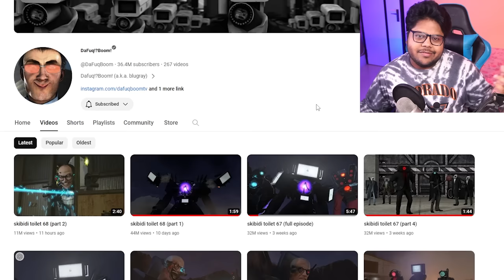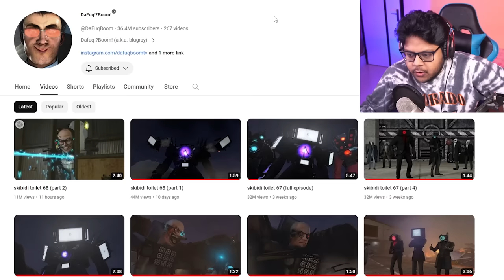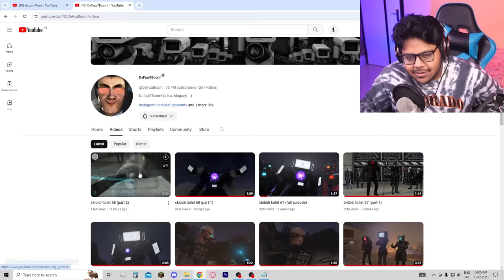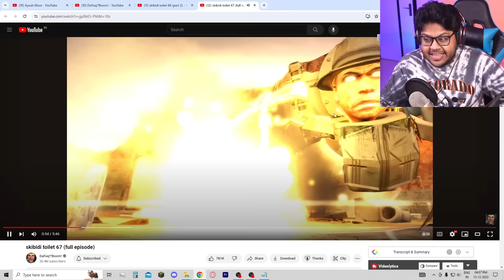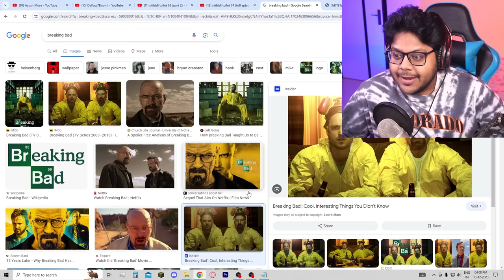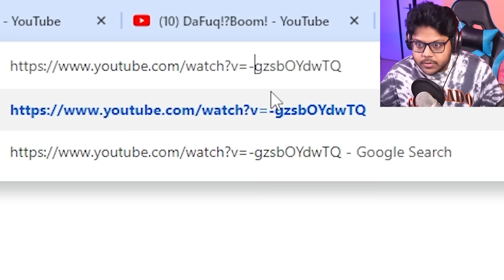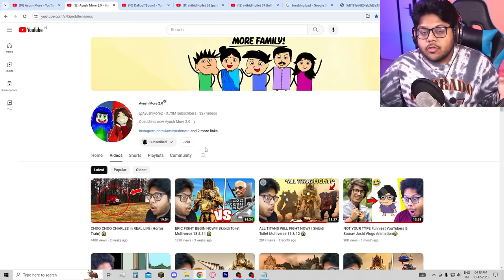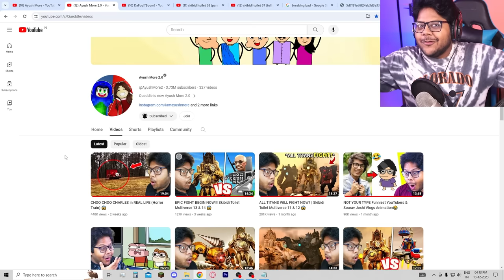Skibidi Toilet Ep 68 (Part 2) | NEW SCIENTIST TOILET IS HERE 😱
Skibidi Toilet Ep 68 (Part 2) | SCIENTIST TOILET 😱